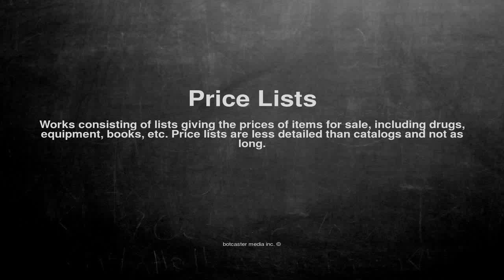Medical vocabulary: What does Price Lists mean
What does Price Lists mean in English?